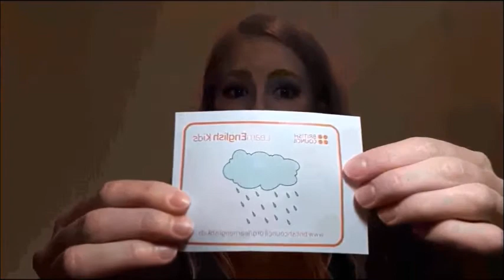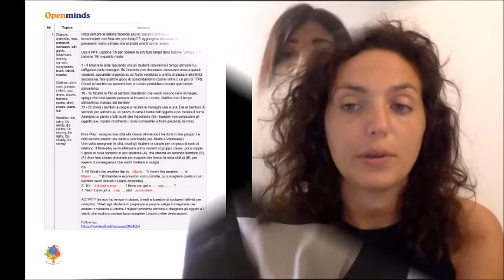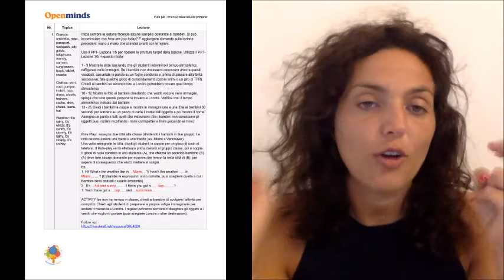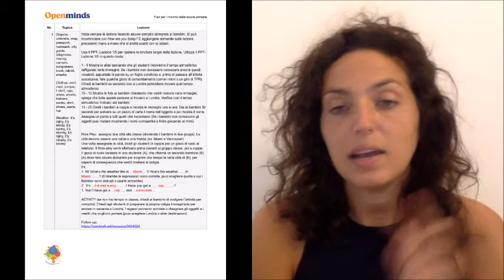Presentazione teacher s book 5